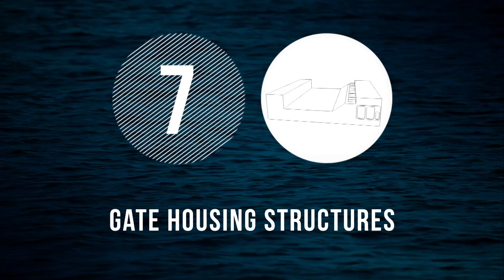THE SEA MEETS MOSE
The video offers an up-to-date view on the Mose, an integrated defense system consisting of rows of mobile gates able to isolate the Venetian Lagoon from the Adriatic Sea to prevent floods due to exceptionally high tides. Work on the project has been under way since 2003 at the three lagoon inlets of Lido, Malamocco and Chioggia, and it is now under completion.
Directed by Hangar Design Group.